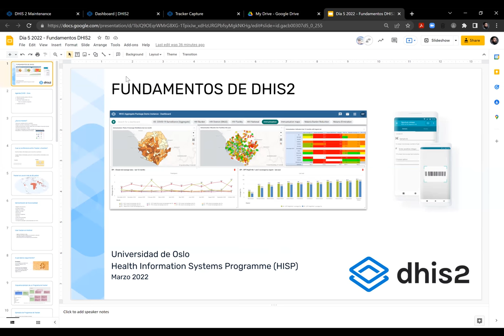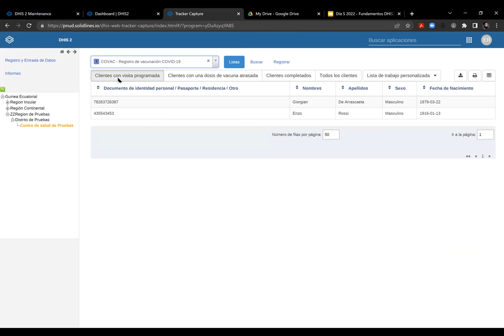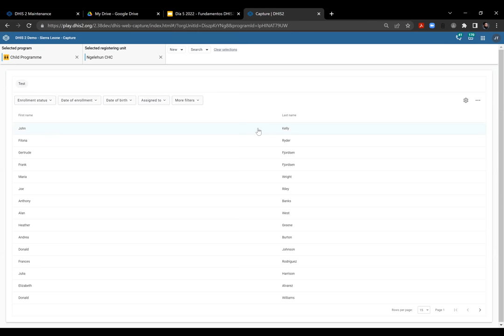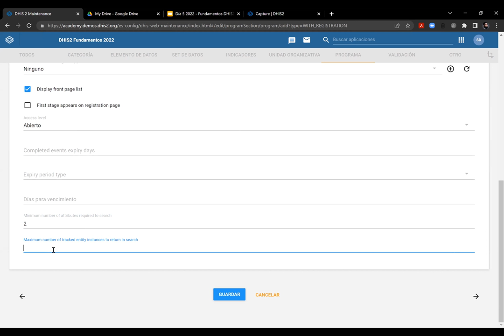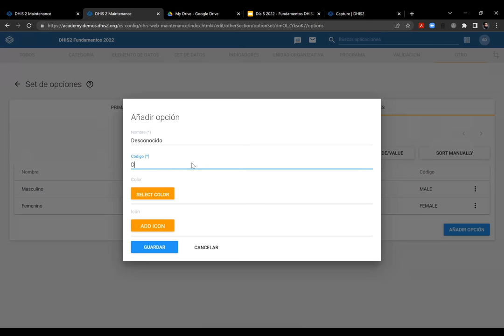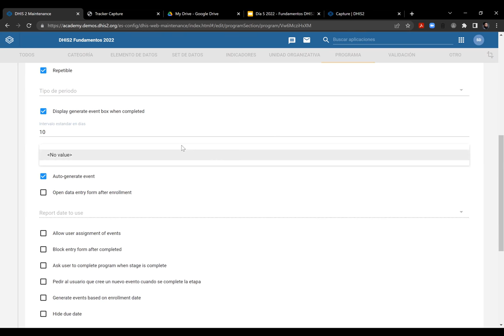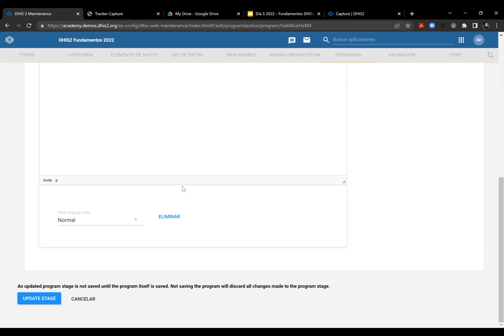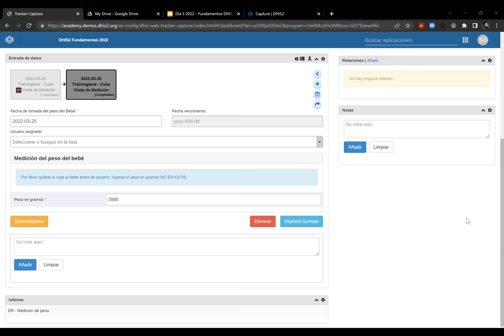Academia de Fundamentos 2022 Día 5